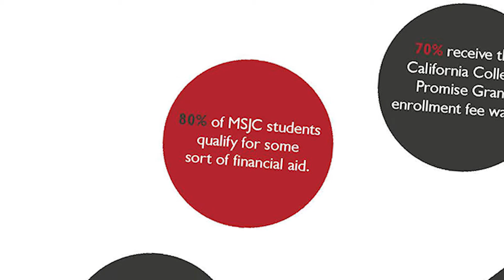What is Pledge for Success?